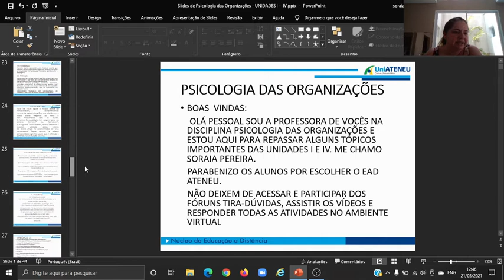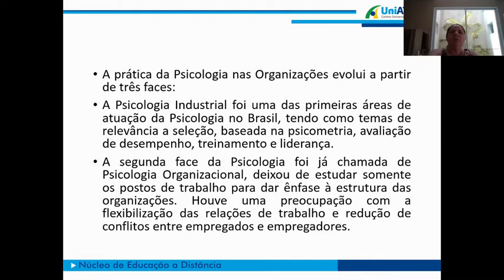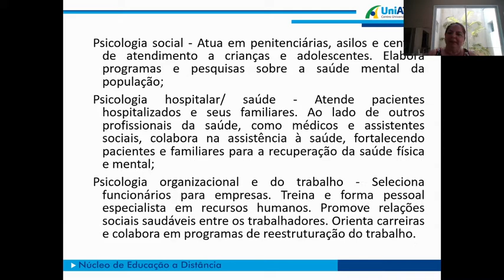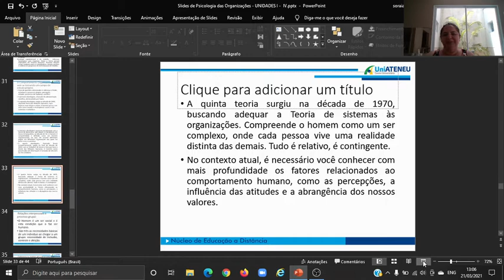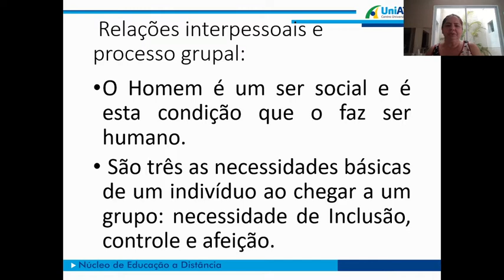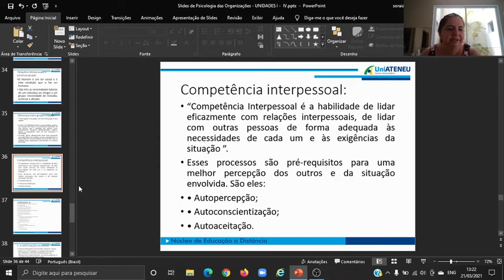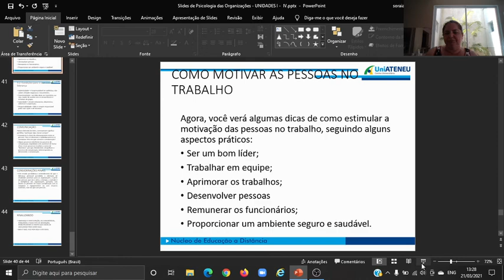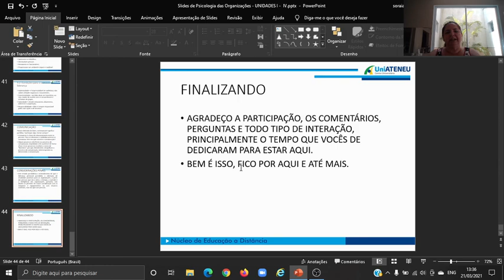PSICOLOGIA DAS ORGANIZAÇÕES - VÍDEO 2 - SORAIA PEREIRA